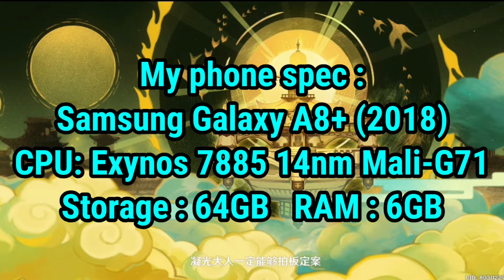Genshin Impact make my phone suffer